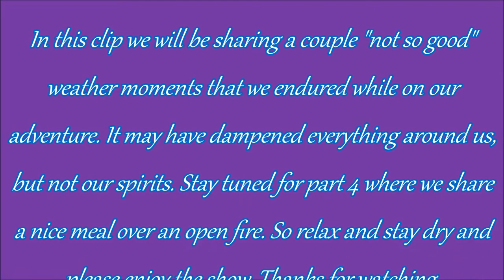camping trip with the bears part 3